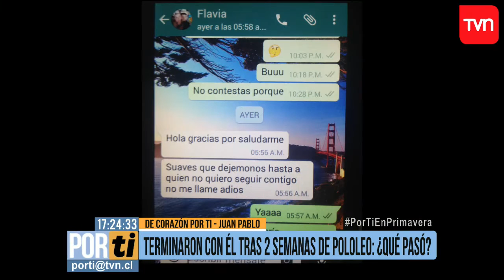Volver a comenzar | Buenos días a todos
Juan Pablo llegó a Por Ti a reconquistar a su enamorada Flavia. Ella decidió terminar la relación por un mal entendido, ya que escuchó comentarios en contra de él. ¿Podrán reconciliarse y volver a comenzar?

¿Chileno en el extranjero?